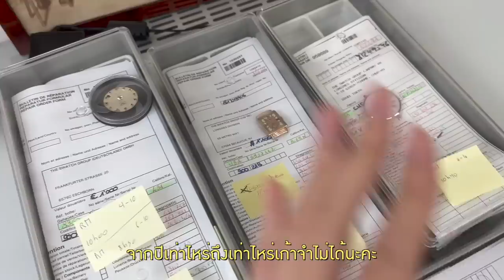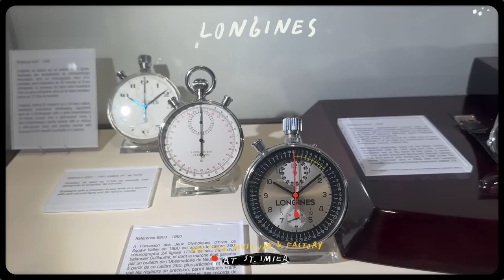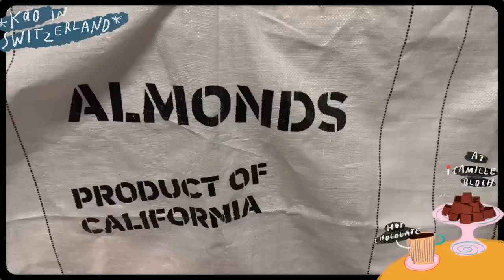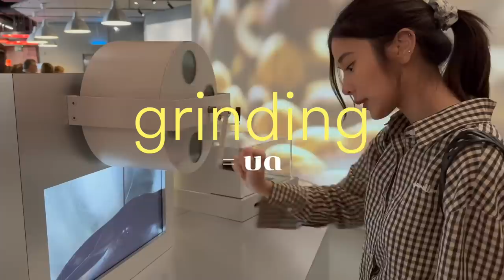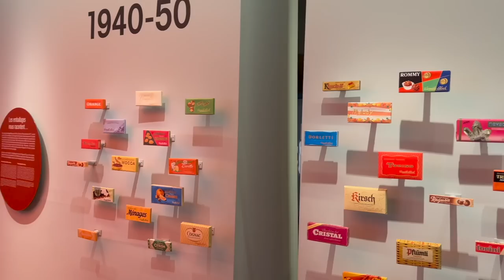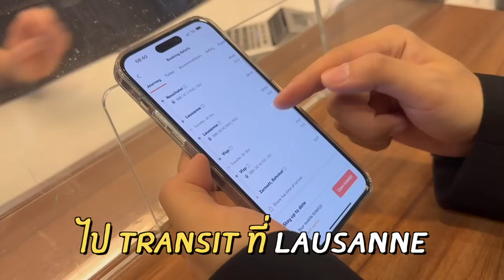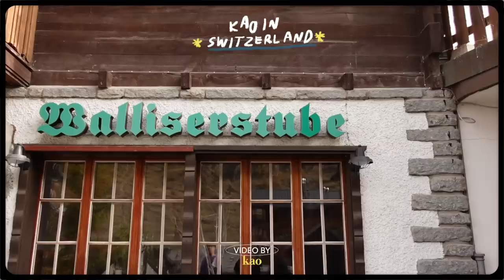Switzerland Vlog |ไปชม Longines Museumที่Neuchâtel ทัวร์เมืองZermattชมวิวสวยติดตาขึ้นเขา Matterhorn!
"Grüezi! from Switzerland คลิปนี้เก้ามาทำงานกับ Longiness เลยมีโอกาสได้เที่ยวสวิตเซอร์แลนด์ด้วยเลยย มาเที่ยวดินแดนภาพวาดทั้งที เก้าเลยขอเก็บที่เที่ยวเมืองฮิตๆ อย่าง Zermatt และ Zurich มาให้ทุกคนได้ดูบรรยากาศไปด้วยกัน ทั้งเมือง มิวเซียม และธรรมชาติ บอกเลยว่าเขา Matterhorn วิวภาพวาดเลยจริงๆ ตามเก้าไปเที่ยวในคลิปด้วยกันน้า~